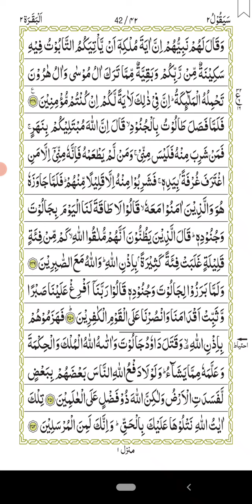সূরা বাকারাহ পারা_০২, পৃষ্ঠা _২০